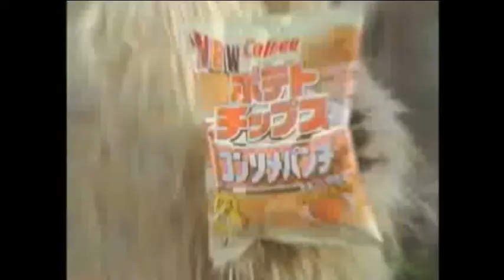Attack on Calbee - Shingeki no Calbee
Attack on Calbee!
Video starring the opening theme to Attack on Titan (Shingeki no Kyojin) using clips of the wonderful dog mascot of Calbee chips, Consome Panchi!